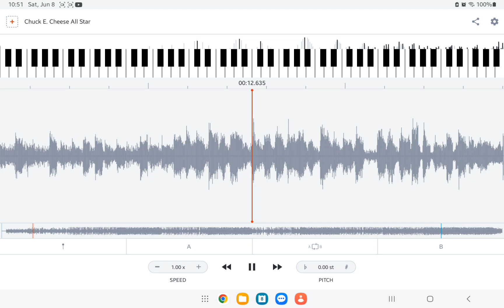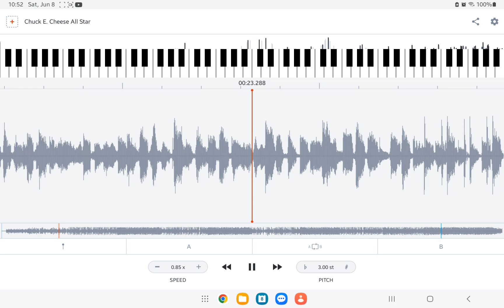I like audio stretch